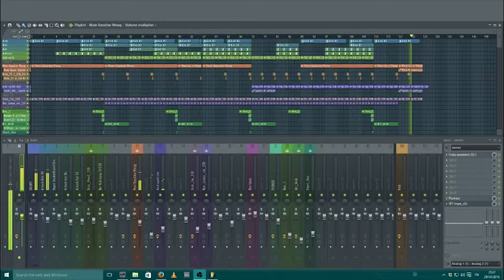Fl Template pack - TechMoog #2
second song of techno pack template i made for FL 12.
Alse here sorry for poor video quality =(